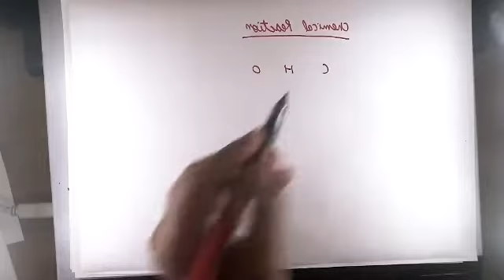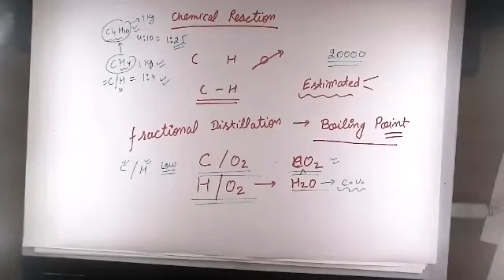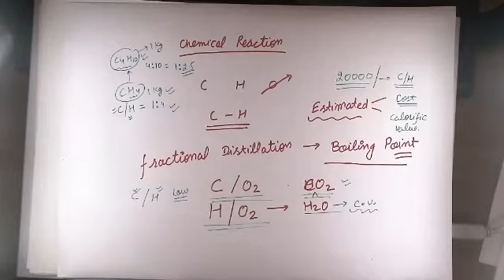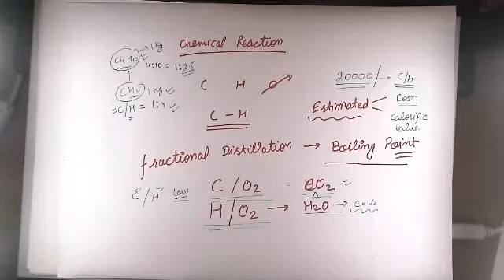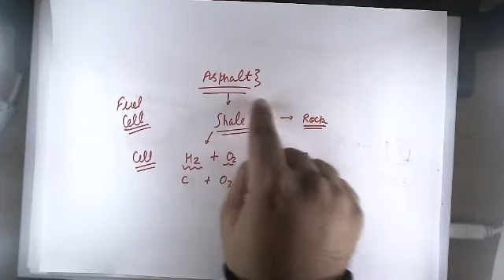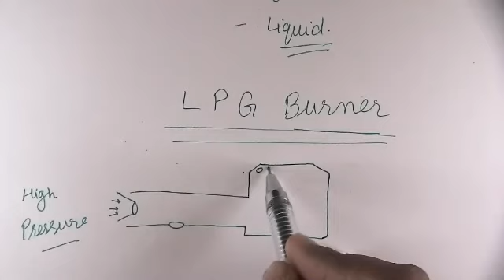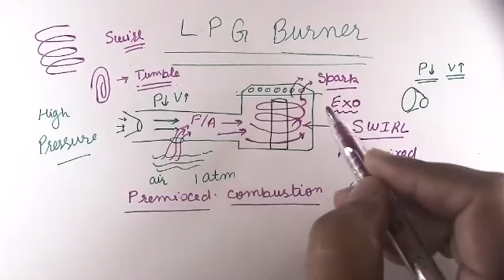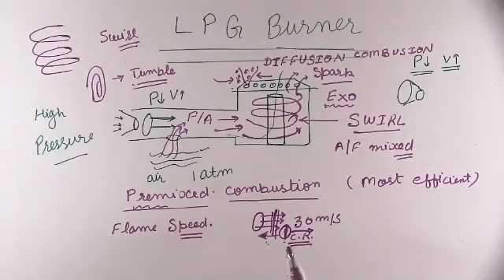Combustion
Dr. Nikhil Dev JCBUST